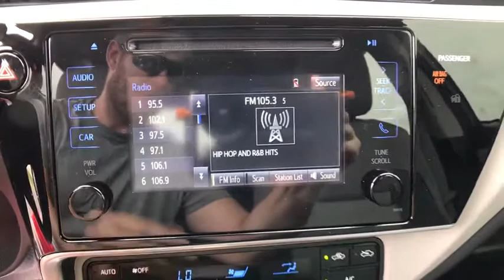2017 Toyota Corolla Muskogee, Tulsa, Broken Arrow, Joplin, Owasso, OK 176609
Wheels: 16 x 6.5 Wide Vent Steel,Front Bucket Seats,Fabric Seat Trim,Radio: Entune Audio w/6.1 Screen,LED Daytime Running Lights (DRL),6 Speakers,Air Conditioning,Electronic Stability Control,Tachometer,ABS brakes,AM/FM radio,Automatic temperature control,Brake assist,Bumpers: body-color,CD player,Delay-off headlights,Driver door bin,Driver vanity mirror,Dual front impact airbags,Dual front side impact airbags,Front anti-roll bar,Front reading lights,Front wheel independent suspension,Fully automatic headlights,Heated door mirrors,Illuminated entry,Knee airbag,Low tire pressure warning,MP3 decoder,Occupant sensing airbag,Outside temperature display,Overhead airbag,Panic alarm,Passenger door bin,Passenger vanity mirror,Power door mirrors,Power steering,Power windows,Radio data system,Rear anti-roll bar,Rear seat center armrest,Rear window defroster,Remote keyless entry,Speed control,Speed-sensing steering,Split folding rear seat,Steering wheel mounted audio controls,Telescoping steering wheel,Tilt steering wheel,Traction control,Trip computer,Variably intermittent wipers,Distance-Pacing Cruise Control,Lane Departure Warning System,Rear seats: bench,Front Center Armrest w/Storage,Exterior Parking Camera Rear,Auto High-beam Headlights